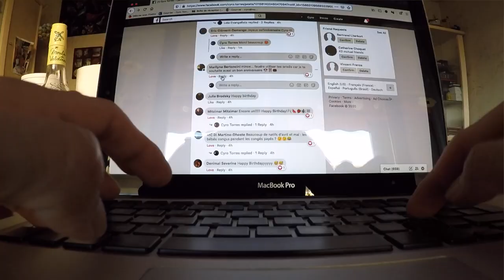CYRO TORRES - MERCI !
Dans cette vidéo on parle de :

Mes 41 ans en confinement, la team MusicYourLife (découvre ceux qui m'aident) et les web marketeurs qui à suivre pour avancer dans l'aventure du web !

Les agents spéciaux du web qui peuvent t'aider

Jean Rivière
Antoine BM
André Dubois de Traficmania
Greg Lagrange
Margaux Klein
Emilio Abril
Théophile Eliet
Bastien le pirate

Et encore d'autres...

La musique dans la vidéo :
- Guignette (VBnzSO - Universal Sprache - 2010)

✅ FORMATION AUTO-ÉDITION
"Comment écrire et vendre un e book et livre broché ?"(gratuite) :

Le MATOS que j'utilise :

➡️ Ma cam :

➡️ Mon enregistreur #1 :

➡️ Mon ordi :

➡️ Mon enregistreur #2 :

➡️ Ma carte son :

➡️ Ma guitare flamenca :

➡️ Mon micro cravate :